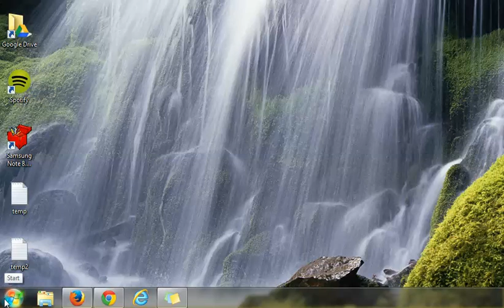Create a System Image